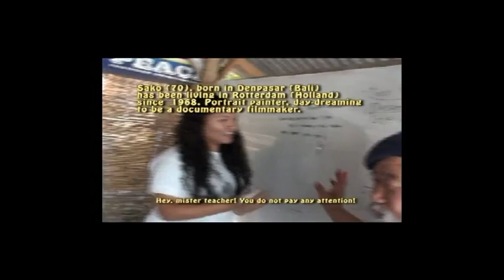Cineac Pietje Bell - Sako wil docu op IFFR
De Chinese Rotterdammer Bako heeft een documentaire gedraaid op Bali over Engels lerende Balinezen. Hij wil graag deze docu vertonen op het Internationale Film Festival Rotterdam (IFFR). Maar hoe doe je dat?